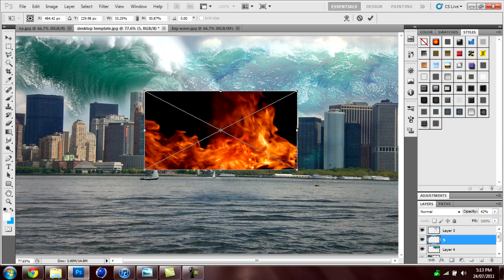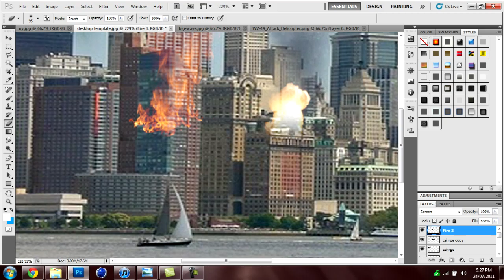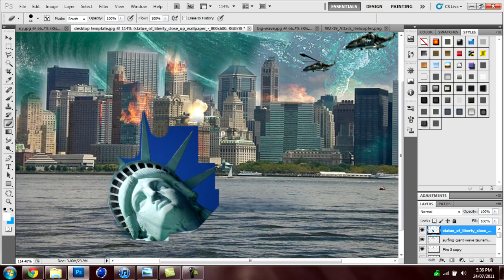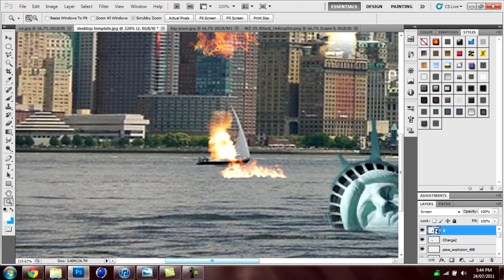City Destruction | By Technology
i love you guys!!! thanks for 400 ! big suprise for 500!